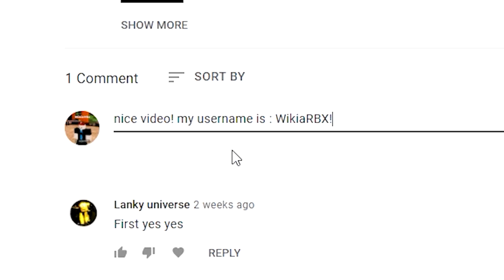Slayers Unleashed (UPDATE!) CODES *UPDATE!* ALL NEW ROBLOX SLAYERS UNLEASHED CODES!